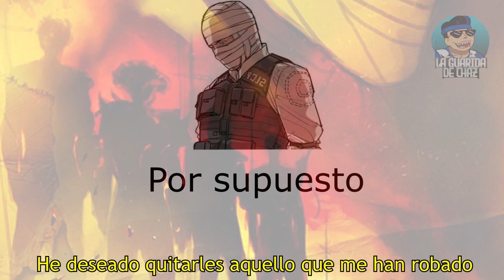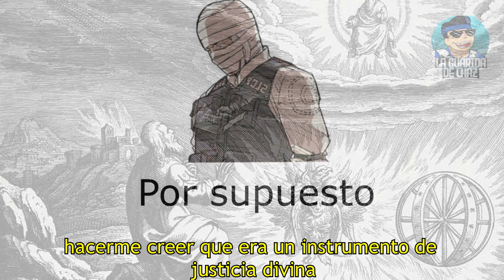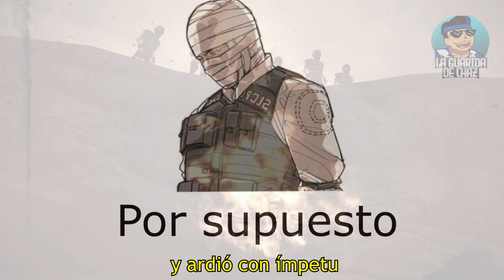"El Fuego Que Me Mantuvo Con Vida... Fue El Amor"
Basado en el video de Enclave Boogalo

Y sugerido por Gyro Zepelli a través del formulario de Google. ¡Gracias por la sugerencia querido! Espero que haya quedado lindo este video :)))

¡Podés mandarme un meme para ver si lo hacemos video a través del siguiente link! ¡Lo espero ansioso! nwn